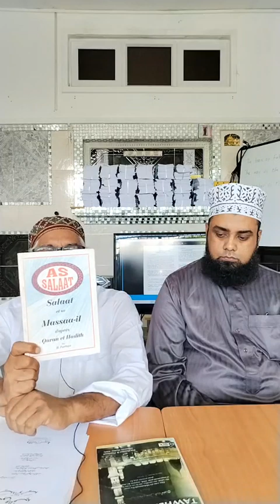Message de Qari Mansoor a Dr Peerbye